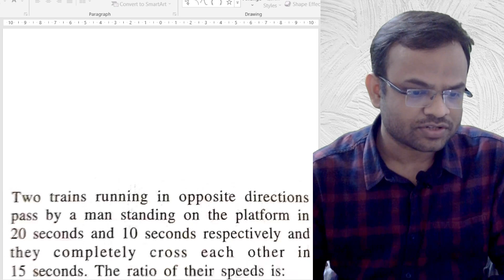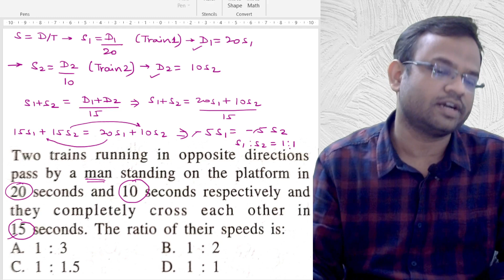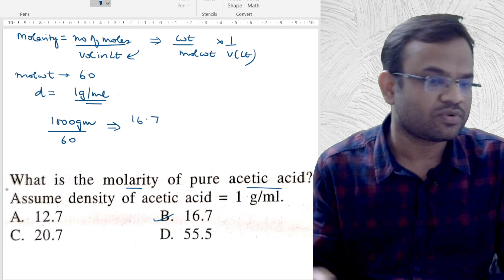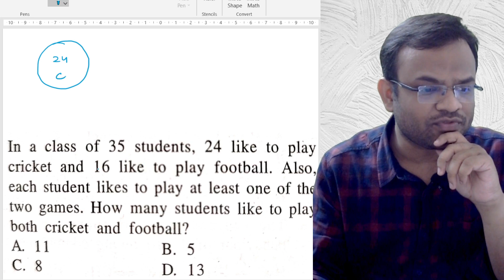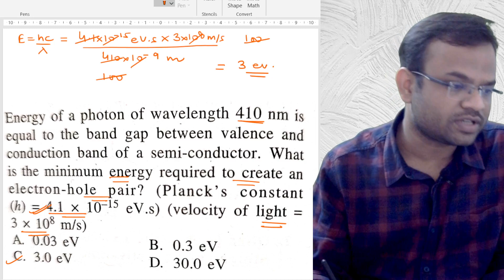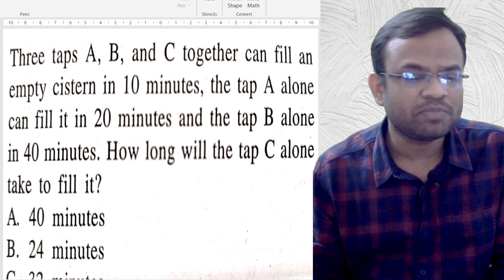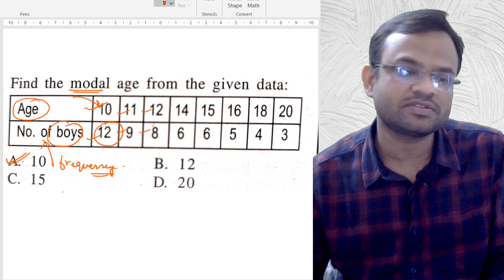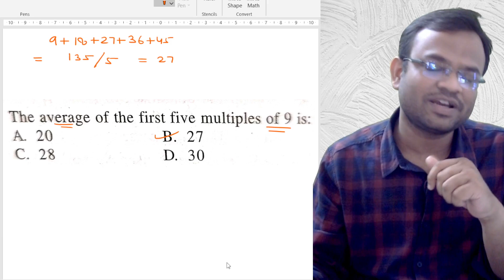Most Commonly Asked GAT B Part A Questions (Physics|Chemistry|Maths) Questions| GAT B 2023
For enrolling in one month GAT B Crash Course-

For enrolling in the Bioprocess 1 Month Course